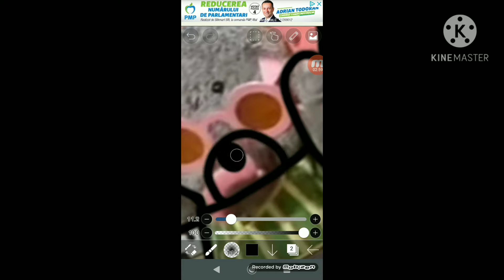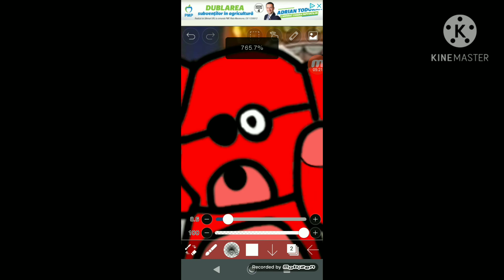Speed edit:Foxy Snorky